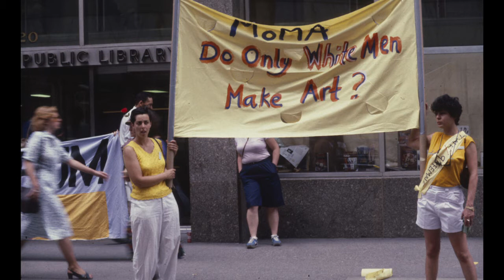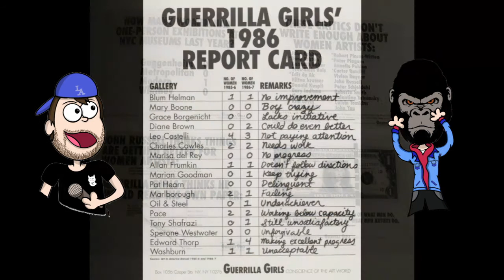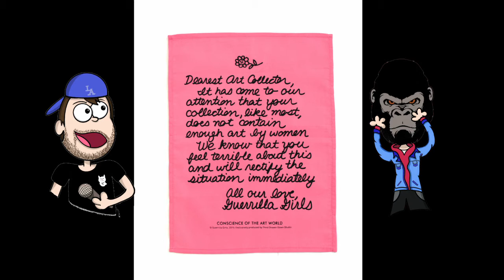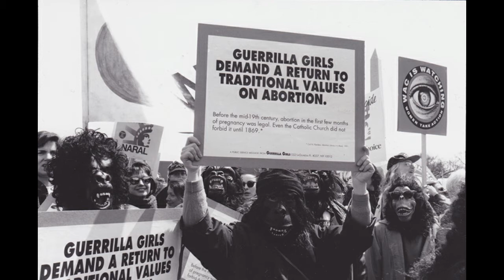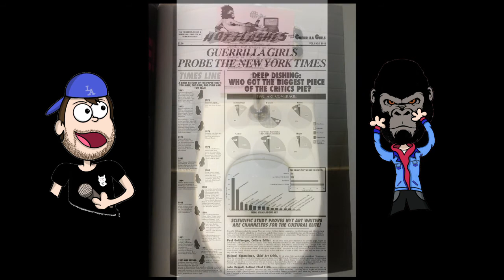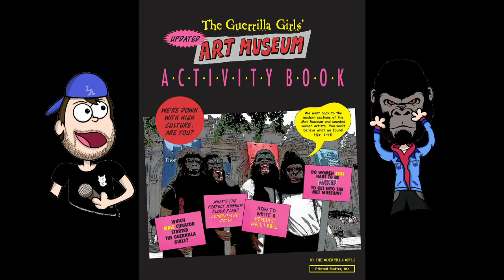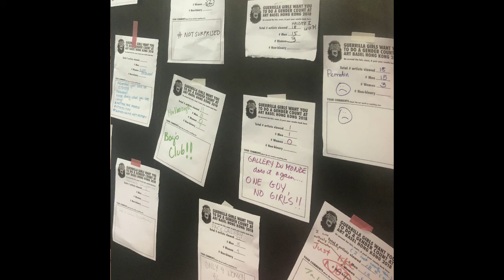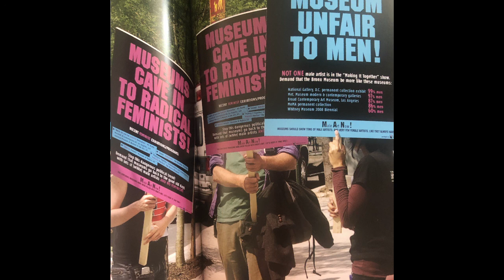Guerrilla Girls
En este episodio la plática se torna seria, hablamos de uno de los grupos de artistas feministas más importantes de nuestros tiempos a nivel mundial: Las Guerrilla Girls. Con 35 años de activismo en pro de la igualdad femenina manejan un estilo particular para expresarse, haciendo uso de estadísticas y humor. Nos unimos a la lucha y hacemos un shoutout a las @guerrillagirls.

Bibliografía:

Guerrilla Girls, “Guerrilla Girls: The Art of behaving badly”, Chronicle Books LLC, Sn. Francisco California, 2020.

Lianne Rhyner, Stephanie. Satirical Warfare: Guerilla Girls’ performance and activism from 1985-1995. University of Wisconsin-Milwaukee, Theses and Dissertations, May 2015.